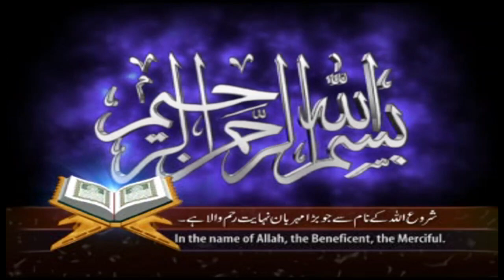Jalsa Bail Karah 17 june 2022 Jalsa Karah Padshahan Chakwal by Saraiki Chakwal